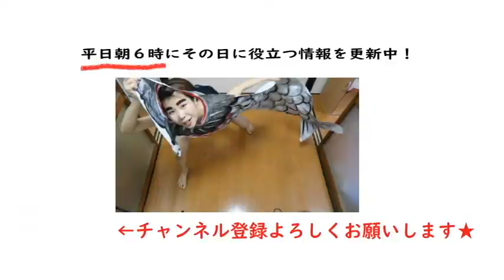こどもの日に【こいのぼり】になろう！お家で簡単 作り方♪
５月５日は【こどもの日】👦
動画だからできる方法で一人こいのぼりに変身しました。
模造紙と絵の具で簡単にできるよ！

ｰｰｰｰ
ミネマルヒゲ代表ミネナオカが、いろんなものに変身しながら地球の温度を上げていくチャンネルです。

平日朝６時を目安に、その日に役立つ情報をお届けします。